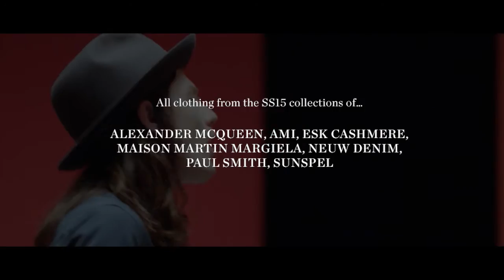James Bay on His Top Five Musical Moments | MATCHESFASHION.COM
He's the British Singer/Songwriter getting the critics talking. We meet James Bay and talk to him about his top five moments in his music career so far.